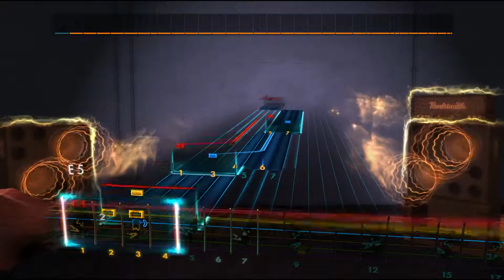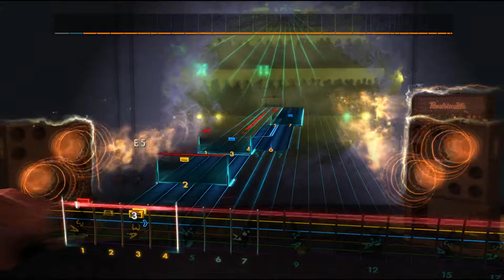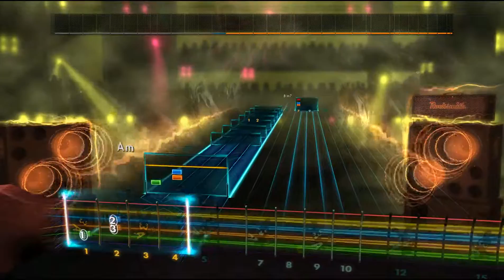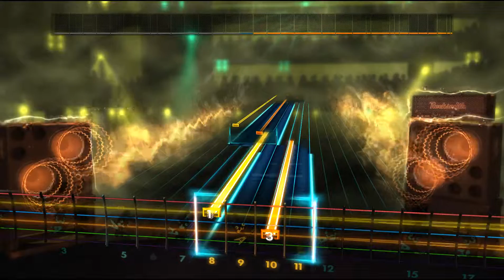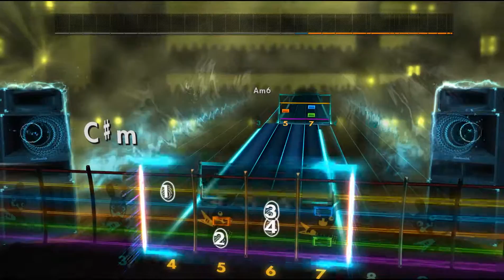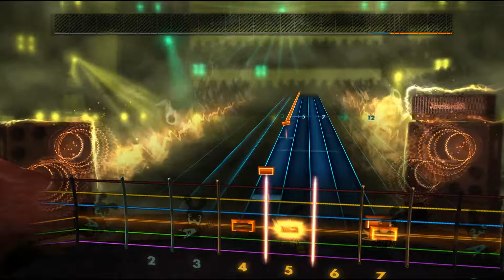Opeth - Master's Apprentice | Rocksmith 2014 CDLC